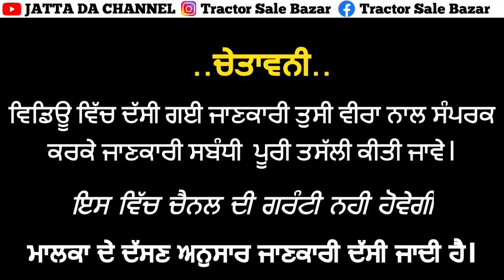4 Delivery Cow for Sale in Punjab//25 Litre Milk 🥛🥛